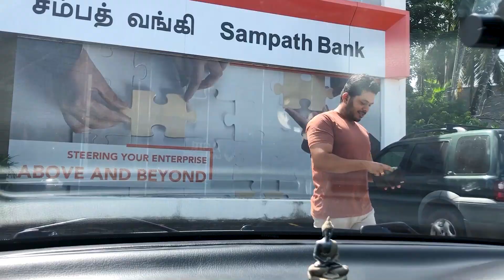Dental Doctor Meet Vlog | දත් කැක්කුම එනකන් ඉන්න එපා!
Hi Friends,

Step into my world as I take you along in the dental doctor meet vlog Discover the significance of regular dental check-ups as I emphasize the importance of meeting your dental doctor every 6 months for optimal oral health. From preventive care to expert advice, this vlog showcases the journey to maintaining a healthy smile. Join me in exploring the world of dental wellness and gain insights into how these routine visits contribute to a vibrant, confident you. Don't miss this opportunity to learn more about maintaining your mouth's well-being

Hi, මගෙ vlog එක බලන්න ආව ඔගල්ලන්ව සාදරයෙන් ආදරයෙන් පිලිගන්නව.
හැමෝගෙම අදහස් මට ගොඩක් වැදගත් ඒ නිසා පොඩි කමෙන්ට් එකක් දගන යන්නත් අමතක කරන්න එපා...

00:00 Video hilights
02:59 Dental location
05:19 About nerve filling
06:37 King Coconut